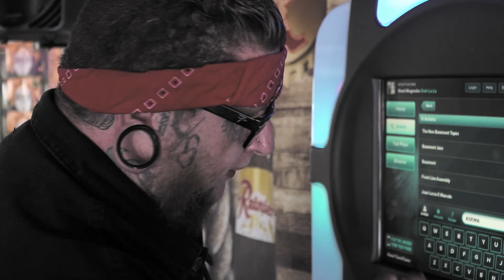Asema | Birth of a Giant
Filmed & edited by Twizted Images Cinematography
Find us on these different Social Networking Sites